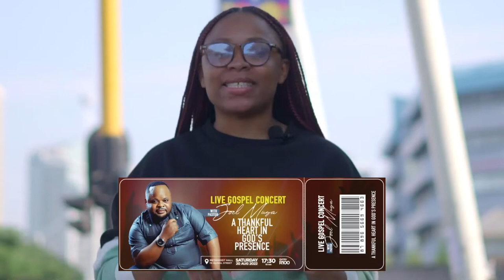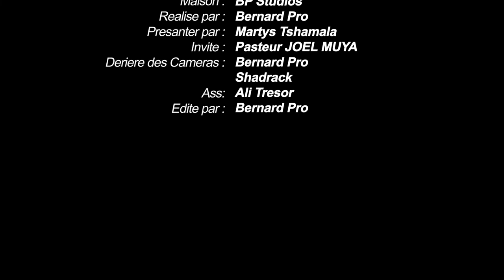Emission sur mon concert du 30 august 2022